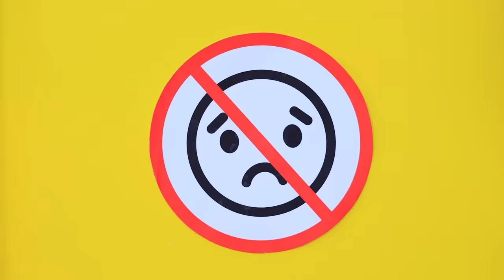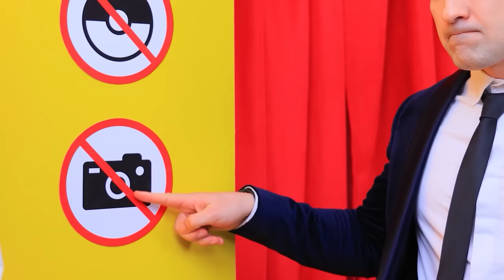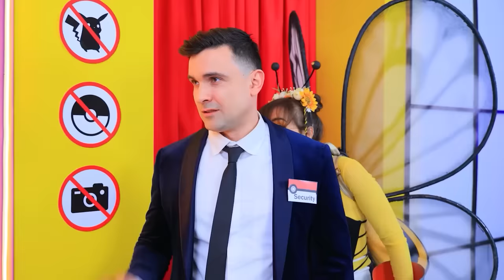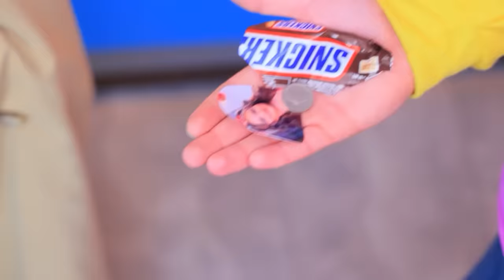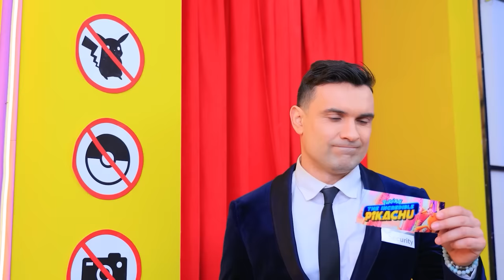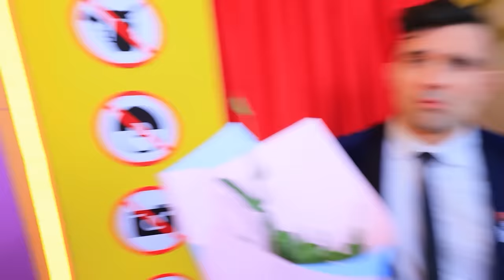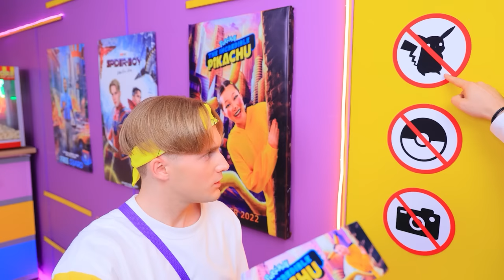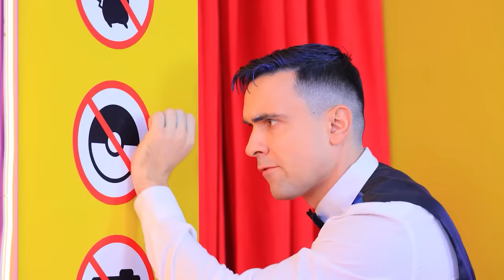Cómo Colar un Pokémon en Películas – ¡Parte 2! ¡Pokémon en la Vida Real!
¡Nuestros héroes tuvieron una misión muy divertida la última vez con sus amigos Pokémon! ¡Veamos qué trucos se les ocurrieron esta vez!